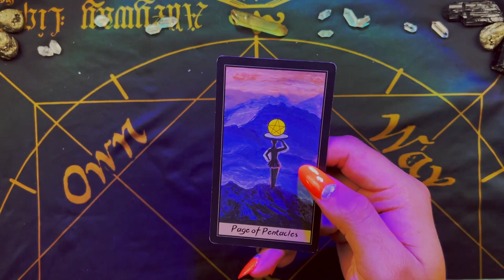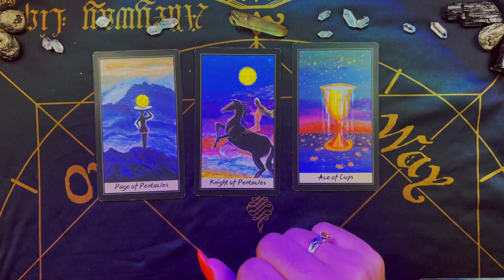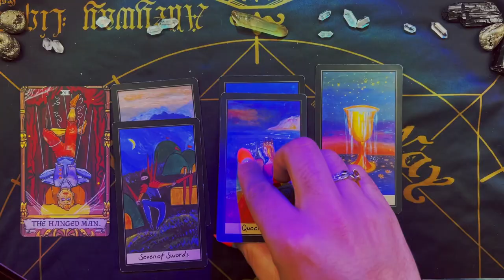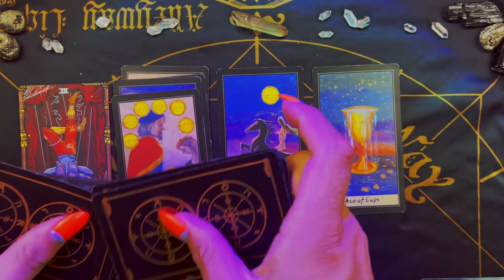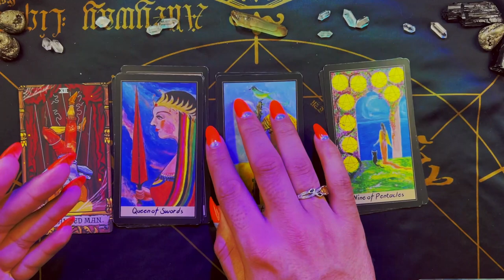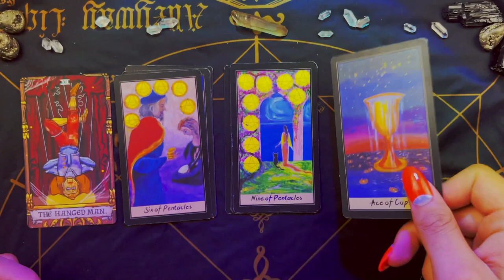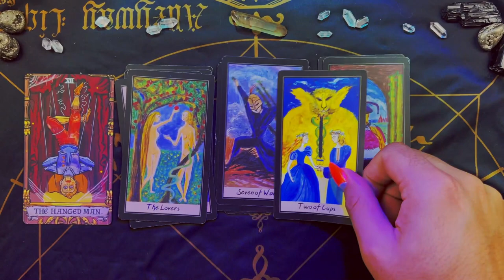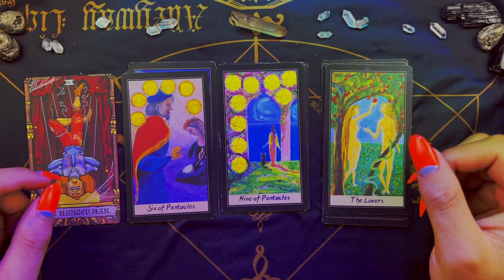Sagittarius ♐️ "BEST Reading I've Done This Year" May 2022 Weekly Tarot Horoscope Reading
This is a weekly 2022 Tarot reading for the Zodiac sign - Sagittarius for the week of May 2022 This weekly Sagittarius tarot reading forecast covers the subjects of Love, soulmate & twin flame connections, career, money & financial, and general overall messages. These weekly Sagittarius tarot readings also includes predictions for Sagittarius. These messages that came through in the tarot cards for this weekly tarot reading are for ALL Sagittarius’s under the Sun, Moon, Rising zodiac sign for the week of May 2022

~ 🖤 Amazon Wishlist 🤍 ~

$SimplyVelca

~ 🖤 Social Media 🤍 ~

🎵 Music Credits 🎶